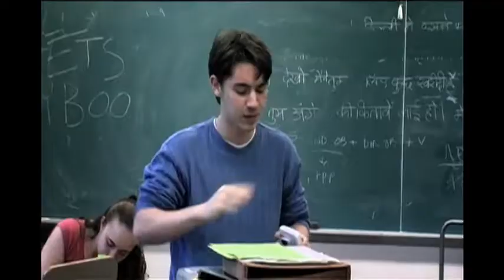Trailer - Resolved (2007 Debate Documentary)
Resolved is a 2007 documentary film concerning the world of high school policy debate. The film was written and directed by Greg Whiteley of New York Doll fame. The film captured the "Audience Award" title at its debut on June 23, 2007 at the Los Angeles Film Festival. The film was produced by One Potato Productions.